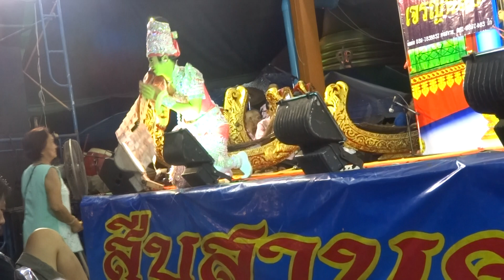กวางขาว เอนกลาภ อภิวันท์ อัญชลี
คณะนิรันทร์ อภิวันท์ อัญชลี
วัดพระพิเรนทร์   แขวงบ้านบาตร เขตป้อมปราบศัตรูพ่าย  กทม.